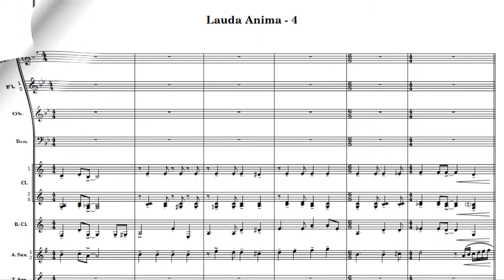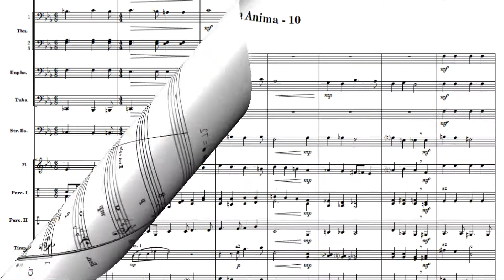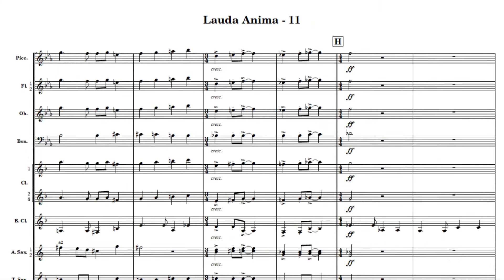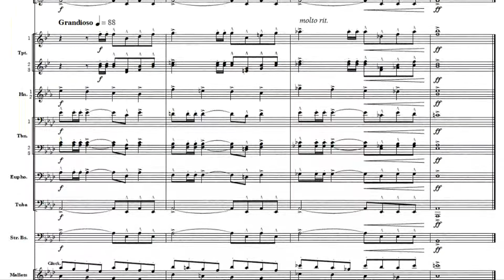Lauda Anima Hymn Setting for Concert Band arr. Tim Rowland (grade 3.5) Hosenbugler Music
A concert arrangement of the well known hymn "Praise, my soul, the King of Heaven."
A majestic opening is followed by a rhythmically varied statement of the theme with changing meters, transitioning into a slow chorale section with warm alternate harmonies and lovely contrasts between woodwind and brass choirs. Triumphant brass playing, and a 4 note motif played in 3 variations simultaneously brings the piece to a huge close. An excellent concert or contest selection. Sheet music available for purchase from hosenbugler.com.au